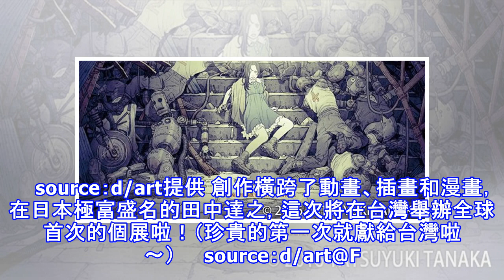《時代雜誌》評選5大動畫電影裡有他！田中達之全球首次個展就在台灣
1965年出身的田中達之，現今以為和藹的中年大叔，身兼動畫導演與插畫家的他，當時才18歲的他，從動畫電影《AKIRA》的原畫開始，就一直活躍於動畫及遊戲相關領域。     source：d/art提供 source：d/art提供 也許妞妞們對《AKIRA》感到陌生，但根據《紙本分格》報導，這部動畫的完成，是由曾經擔任宮崎駿《龍貓》、《魔女宅急便》製作班底的田中榮子，「商借」《龍貓》作畫師參與原畫...